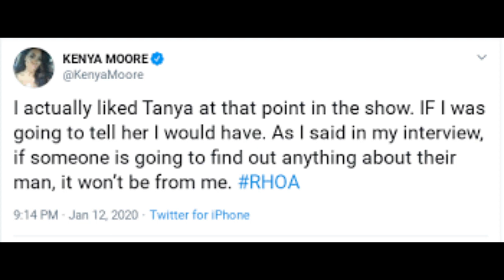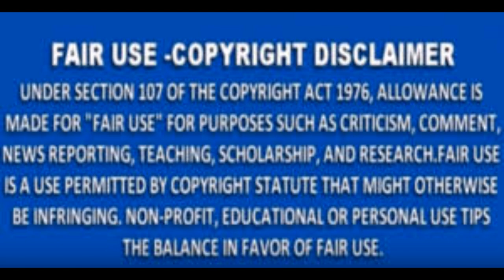Porsha Williams From The RHOA Drops TheBomb On KenyaMoore About Her Treatment Towards Tanya S Review